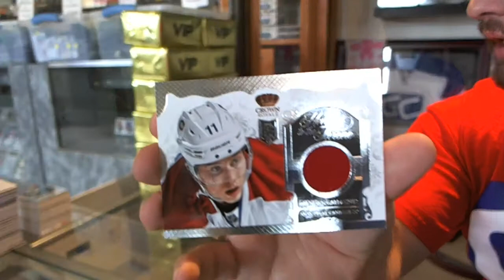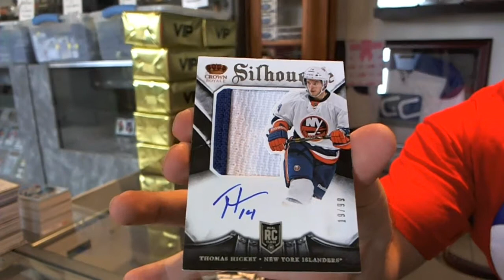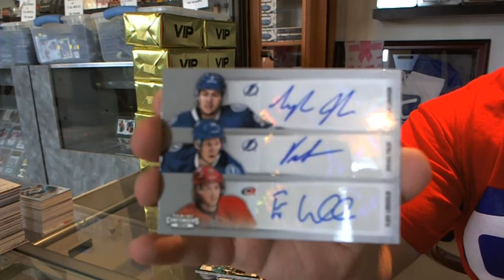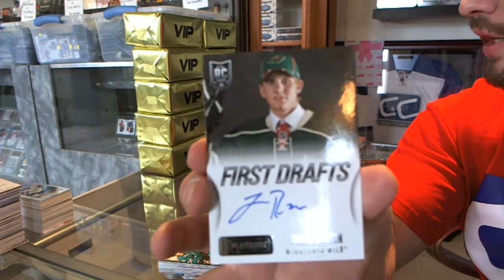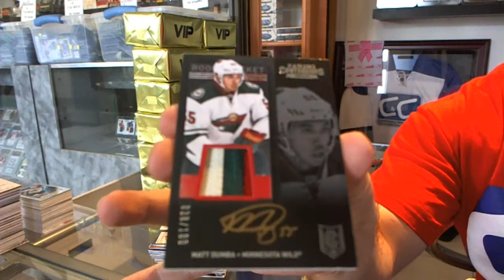13-14 Crown Royale & Contenders Hockey 2 Box Break - C&C #4738